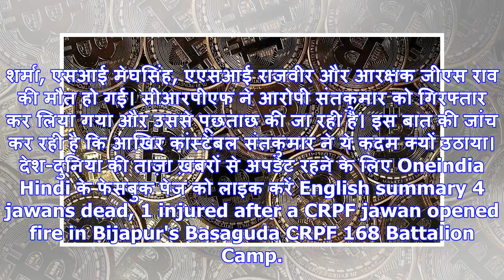छत्तीसगढ़: crpf कैम्प में जवान ने की फायरिंग, चार जवान शहीद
Bavita रायपुर। छत्तीसगढ़ के बीजापुर जिले में सीआरपीएफ कैंप में गोलीबारी की वजह से 4 जवान शहीद हो गए।...